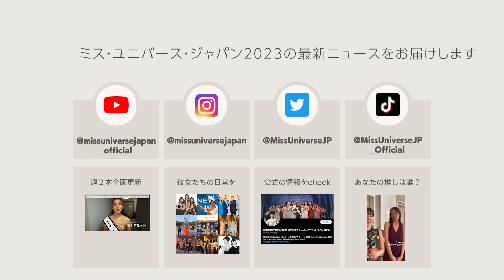2023 Semi Finalist No.22 Misaki Matsumoto 松本 美咲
ミス・ユニバース・ジャパン2023（Miss Universe Japan 2023）が始動しました。
現在トレーニングに励む今年のセミファイナリスト達をはじめ、
指揮を執るミス・ユニバース・ジャパン ナショナルディレクターの美馬寛子、
ミス・ユニバース・ジャパンOG達の動画を公開していきます。

映画 “DOCUMENTARY of MISS・UNIVERSE・JAPAN 2022”は
スカパー系列の配信プラットフォームのSPOOX　で独占配信中

・2023年日本代表は誰の手に？映画公開＆Youtube始動でミス・ユニバース・ジャパンから目が離せない【Miss Universe Japan 2023】

ミス・ユニバース・ジャパン公式ページ
Miss Universe Japan Official

ミス・ユニバース・ジャパンについての情報を発信します。
This channel provides information on Miss Universe Japan.